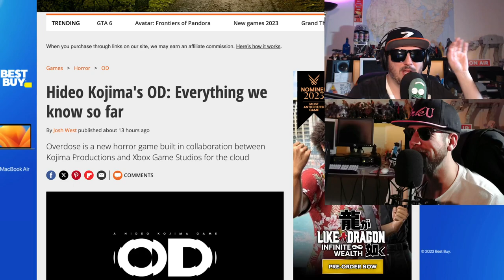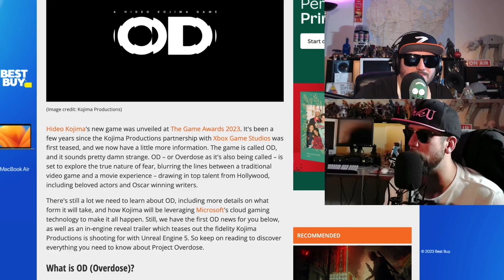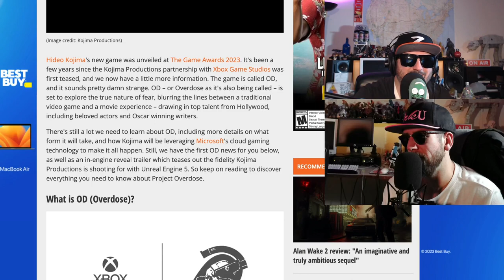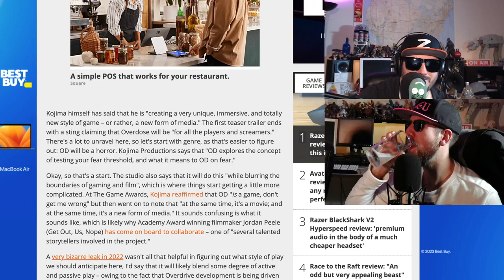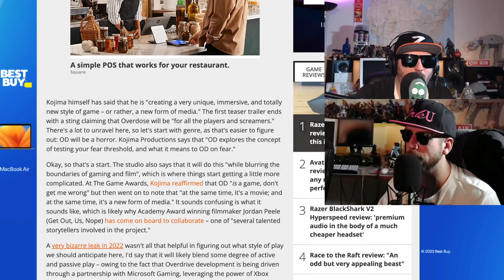Hideo Kojima OD on X Box | WTF is this!!!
Hideo Kojima has a new game and it's crazy!